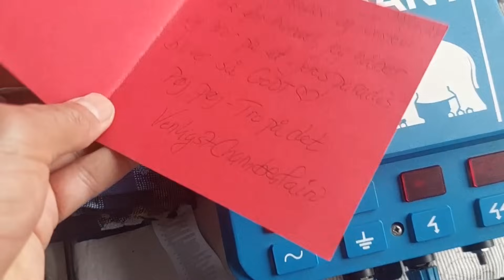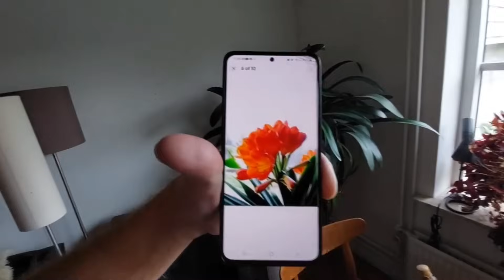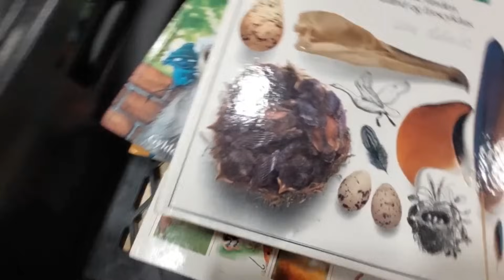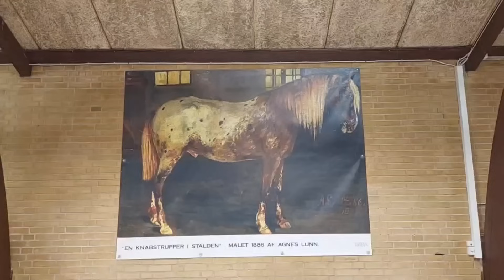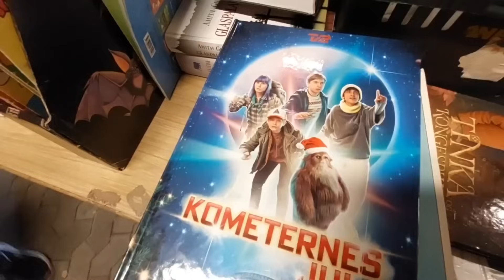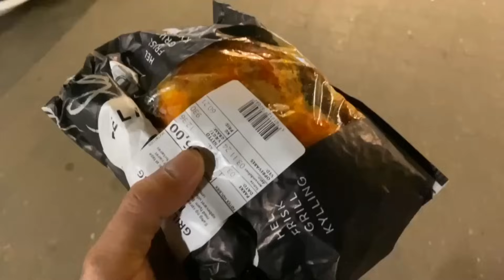شاهد فيديو منوع